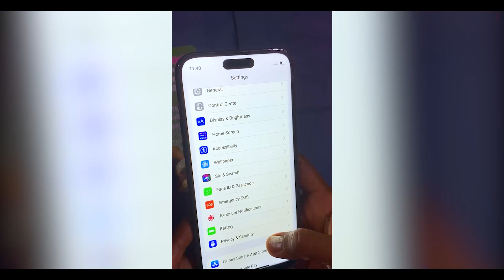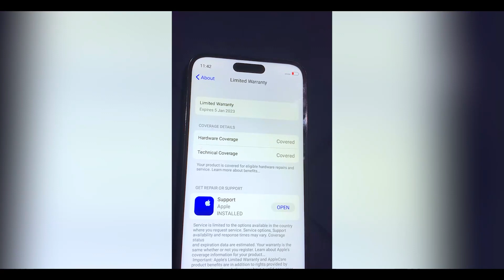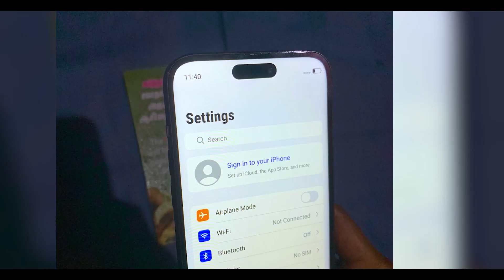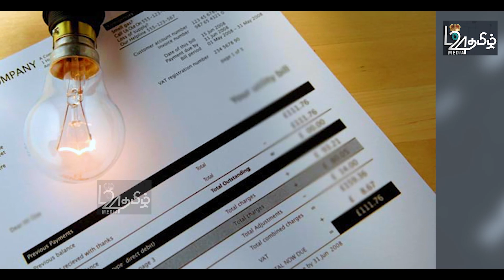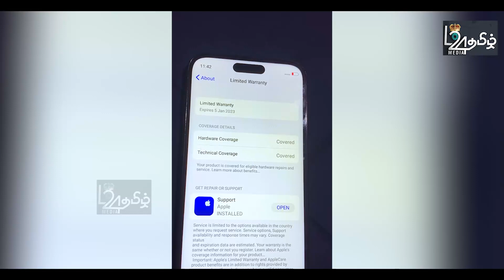கொழும்பில் பரபரப்பு-தமிழ்கட்சிகள் அதிரடிதீர்மானம்- சட்டையில் சிறுநீர்கழித்த ஜனாதிபதி|பிரதானசெய்திகள்